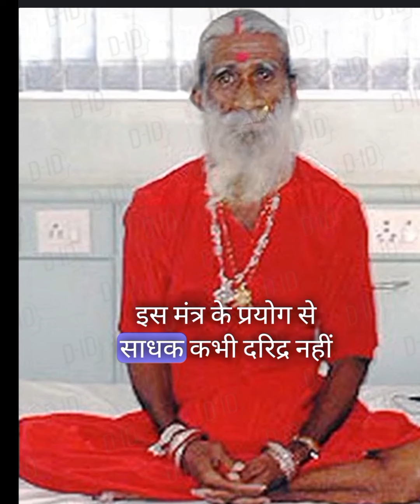रोडपति से अरबपति भी बना देता है मां बगलामुखी का यह तांत्रिक उपाय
रोडपति से करोड़पति बनाये शाबर मंत्र
रोडपति से करोड़पति बनाये सिद्ध मंत्र
रंक से राजा रोड़पति से करोड़पति बनाये शाबर मंत्र
करोड़पति बनाने का मंत्र
बगलामुखी मंत्र
बगलामुखी साधना
बगलामुखी माला मंत्र
रंक को राजा बनाने का मंत्र
बगलामुखी प्रत्यंगिरा,रंक से राजा बनाये सिद्ध मंत्र
बगलामुखी मंत्र फायदे
बगलामुखी रंक से राजा बनाये सिद्ध शाबर मंत्र
बगलामुखी बीज मंत्र
बगलामुखी यंत्र
बगलामुखी शाबर मंत्र
तांत्रिक देवी 10 देवियों में से मां बगलामुखि की कथाएं
कलयुग की चमत्कारिक बगला साधना